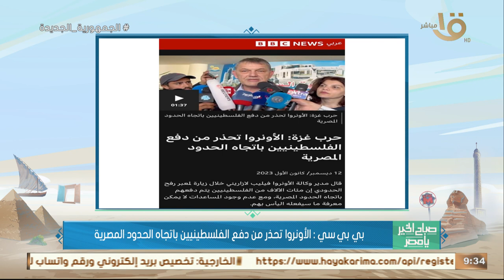قراءة في الصحف البريطانية حول الحـ ـرب على غـ ـزة ..مع محمد على حسن الصحفي المتخصص في الشئون الدولية